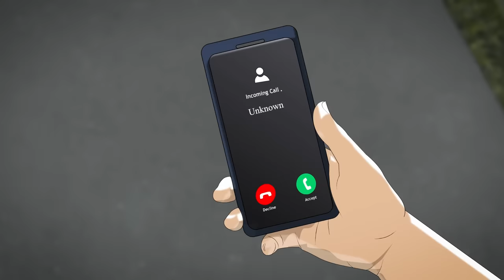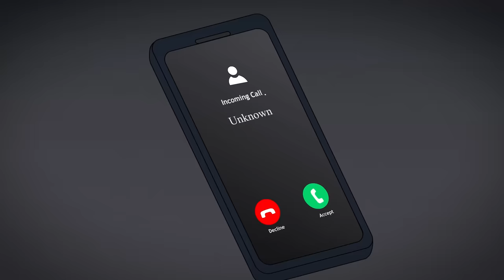Scary Kidnapping Horror Story Animated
Wansee presents you with the ultimate pleasure.

Special Thanks To My Patron!!!
OMegaBlitz
Frederic
Retro Duo
Judy Beck
Aden green
mutt

The videos contain material that may be disturbing.

If you are a great Animator or Voice over artist, Please send me e-mail.